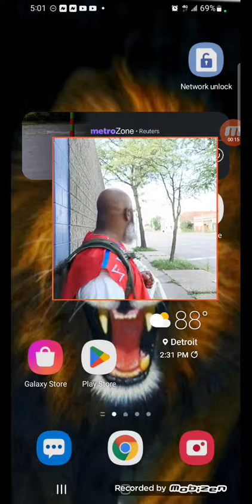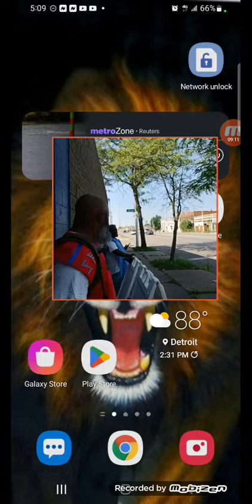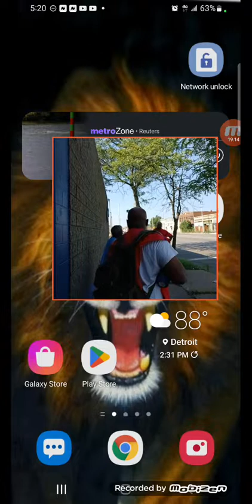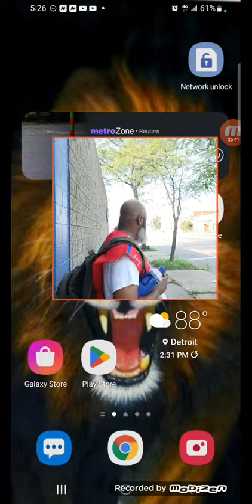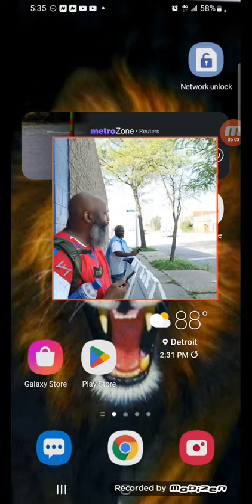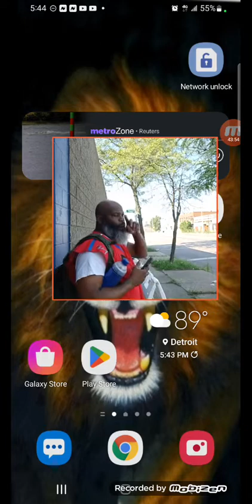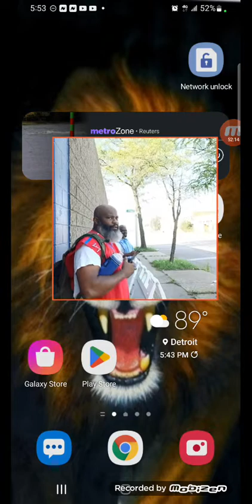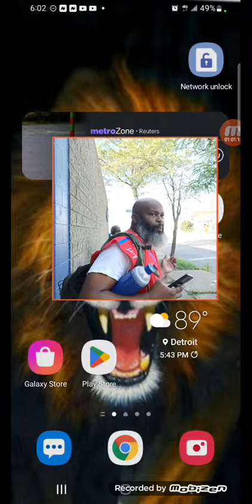CAMP AUGUST 6, 2022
Jake wants to save the enemy